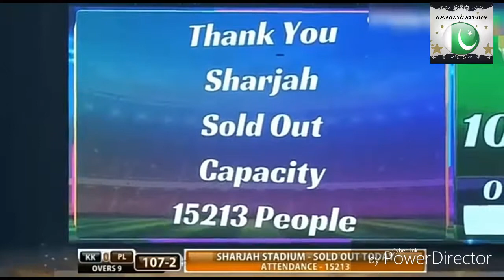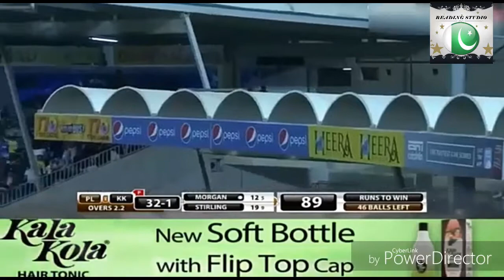Punjabi Legends vs Kerala Kings T10 Final Full HD 2017